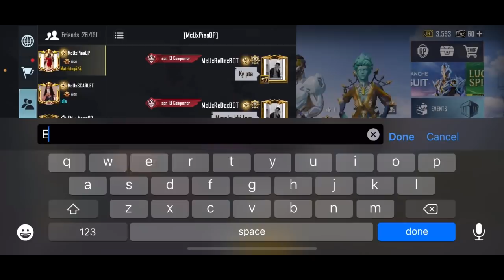I met ScoutOP😱in Random Lobby😍& We Challenged him for 1v1 TDM🔥Real Or Fake ScoutOP?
🌃🌃Redox Gaming🌃🌃

📌 Other Channels 📌

📌 Mobile Specs 📌

Model : iPhone Xr
Storage : 64
Ram : 3GB
Operating System : iOS
Screen Size : 6.1‑inch
Battery : 3110mAh